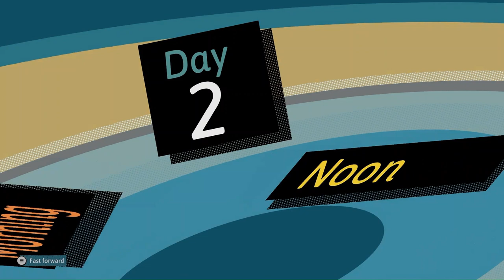Beginner's Dungeon, Abandoned Mineshaft - Dungeons Of Hinterberg - Playthrough Part 1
Welcome to Hinterberg, a new tourist hotspot in the idyllic Austrian Alps! You play as Luisa, a burnt-out law trainee taking a break from her fast-paced corporate life to conquer the Dungeons of Hinterberg. There are plenty of dungeons to find and adventures to be had in Hinterberg – will Luisa be sent packing on her first day, or remain to become a Master Slayer? Only one way to find out…
Snowboard down a glacier, zipline through the forest, climb a mountain, or have a coffee by the lake... There’s no shortage of places to discover while you’re out looking for your next dungeon!
Monsters lurk around every corner in Hinterberg, and your sword and magic skills are essential for keeping them at bay. Harness the wind, conjure a snowboard out of thin air, or freeze your enemies in a jelly block!
Braving a dungeon requires more than just cutting-edge sports gear and a good sword arm: Hinterberg’s dungeons are full of puzzles that will surprise and challenge you. Use your head, your magic skills, and every trick in the book to solve them!
Spend your nights forging friendships with the locals and other adventurers! Some of them will help you get stronger or teach you new tricks, others are just here for excitement and selfies... But good relationships don't just make your stay more memorable - they're the key to becoming a better slayer!